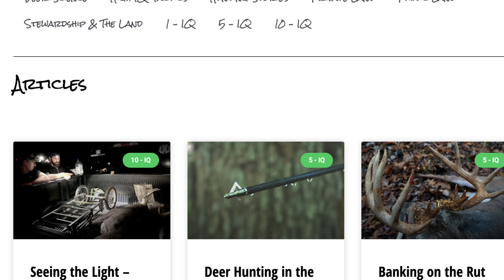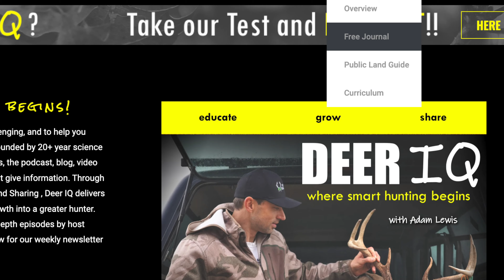3 KEYS for Late-Season Bucks! (Post- Rut).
Hunting Late Season for whitetail deer, and finding good bucks can be tough, but with 3 keys in place, can be your best time of year to tag a good buck. What are the 3 factors that need to be considered, and that you need to stack in your favor to catch up to a bruiser? Check it out in this High IQ Topic - 3 Keys for Late Season Bucks, with host Adam Lewis. And, check our Deer IQ podcast on your favorite podcast channel, as well as video form on this channel!

HELPFUL LINKS:

• For interest in a Whitetail Workshop, our Coached Small Group, land and hunting plans for your private land, or a public land hunting analysis,